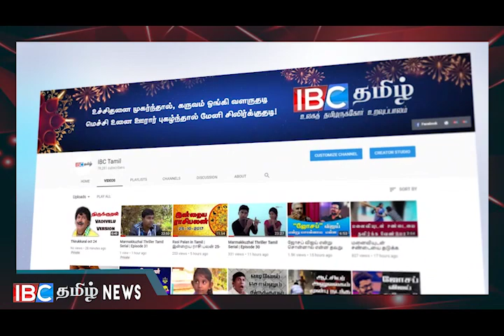நீதிமன்றம் பிரதமரையும் அமைச்சர்களையும் தடைசெய்யவில்லை தினேஷ்